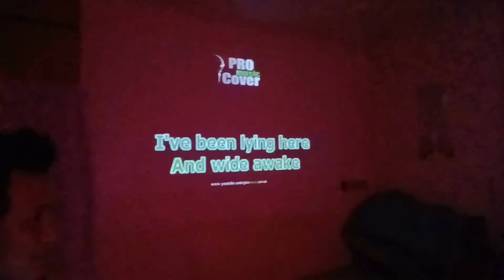Relaxing time after duty...